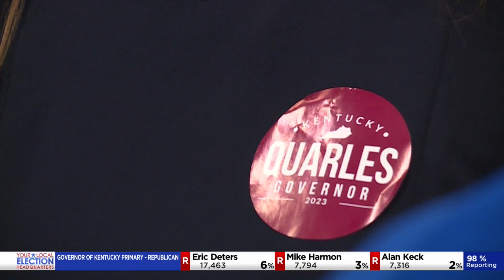Quarles finishes second in GOP primary race for governor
Ryan Quarles finished second in the GOP primary race for governor.